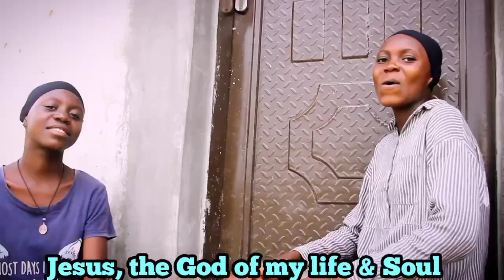Amazing Children Choir: "Jesus, the Lord of my life and my Soul"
Praise and thank Jesus our redeemer and saviour with our children choir Agudama. Jesus is the Lord of our lives and souls